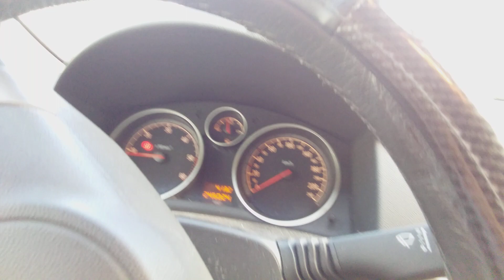درس الأول الجلوس الجيد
Je vérifie que tout le monde bien attacher le ceinture